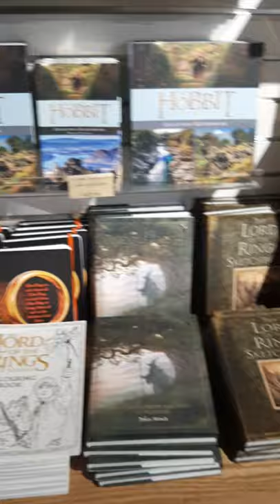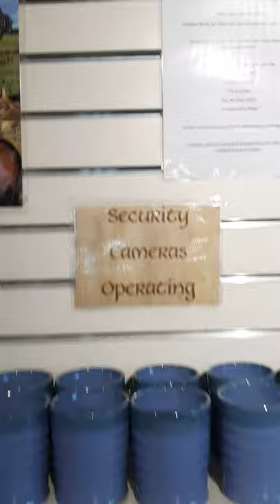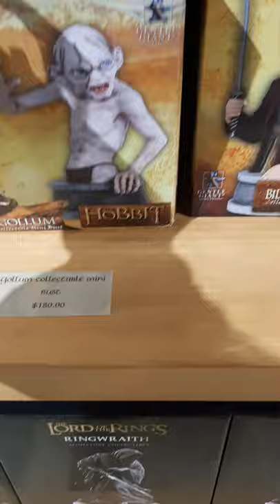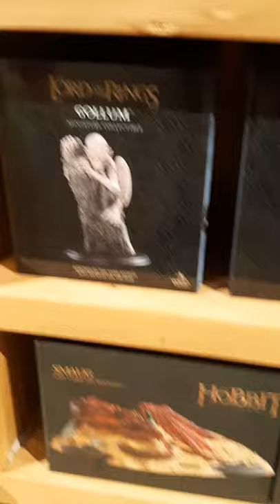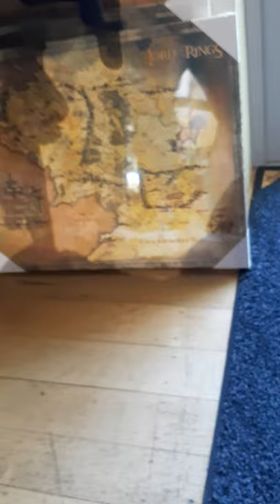hobbiton's souvenirs shop